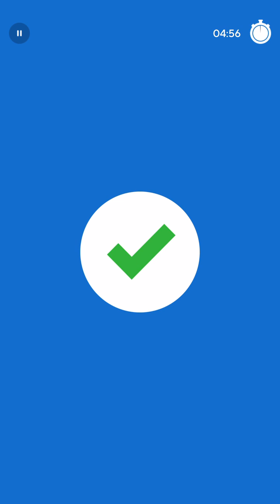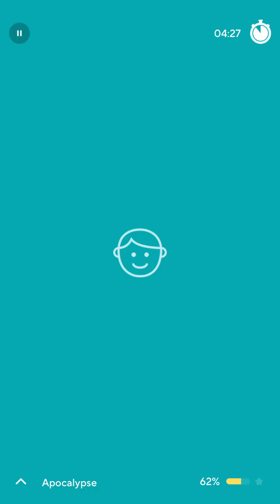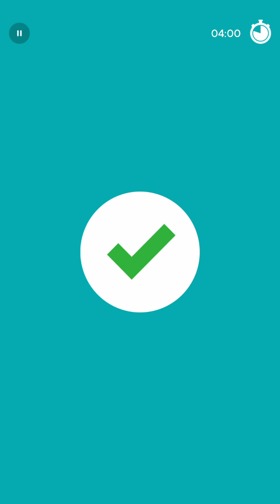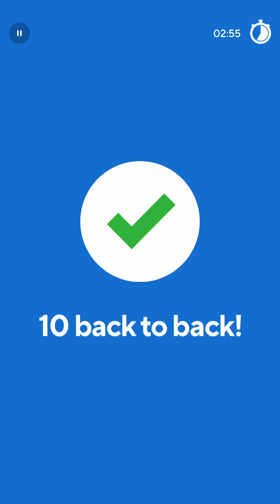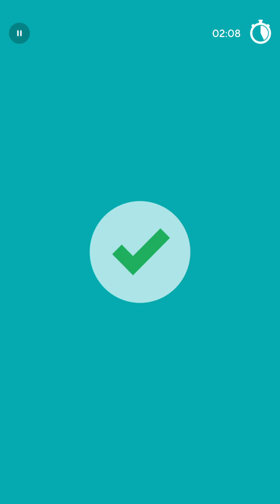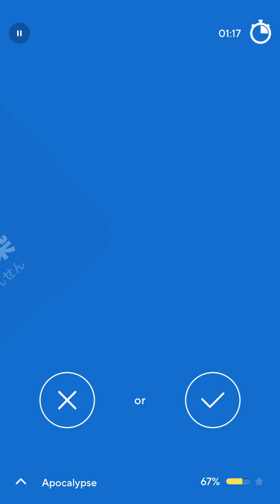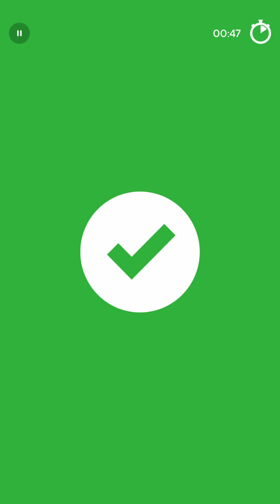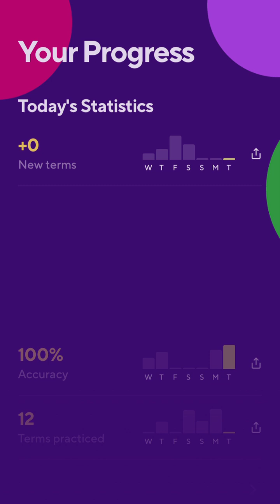2024-10-15 Drops Japanese